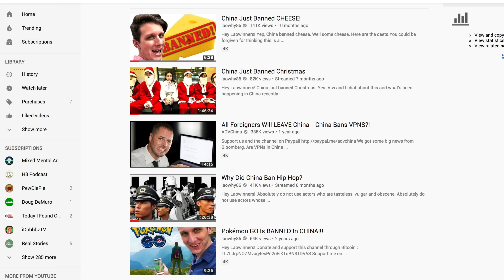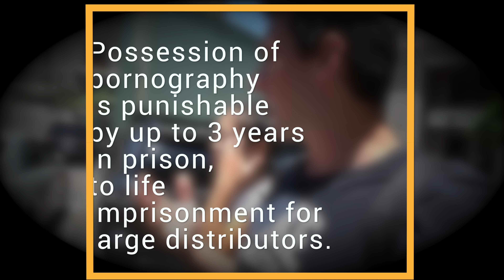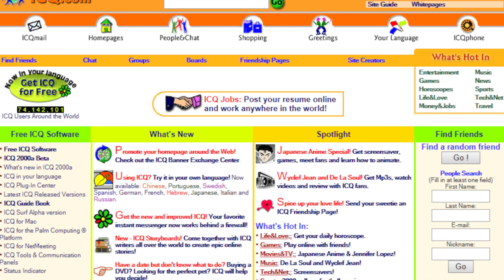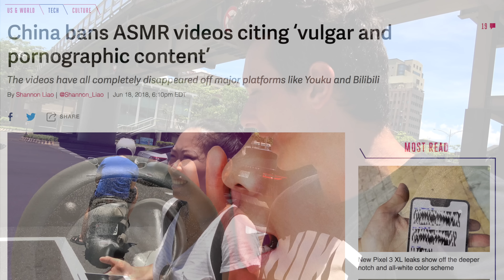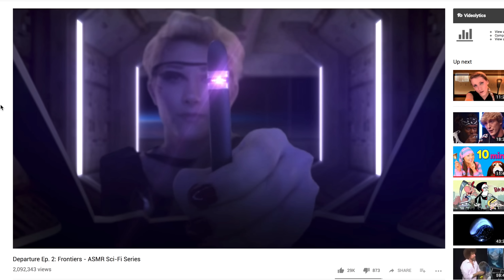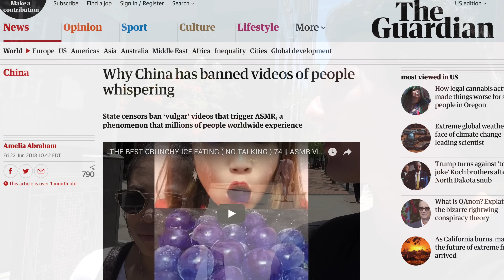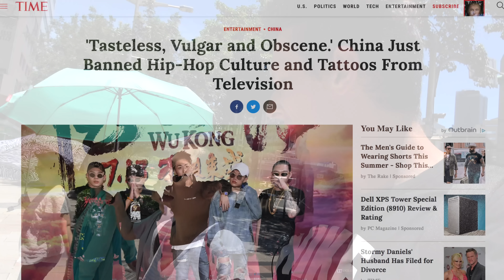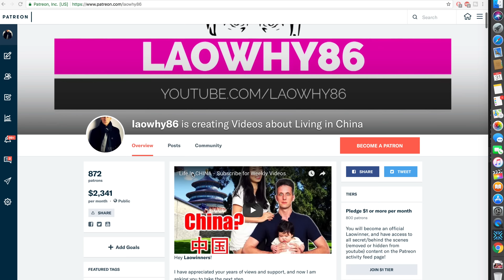How Do Chinese People Watch Porn? (It's Illegal)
Hey Laowinners!

ASMR videos have been popular for quite some time, but in China, they really took off only recently. China has a tradition of banning things when they think they threaten the party, or things they think are inappropriate. In this case they banned ASMR. Here is why.

1L7LJrpNQZMvog4esPn2oEiK1uBN81DVAS
◘ Litecoin:
LeByuvwSRQbE7cPZJfSEEAgiDewww7HrwP
◘ Ethereum:
0x456E5A9B875d4eF8DCb70eB1F7Fa376C520b206C